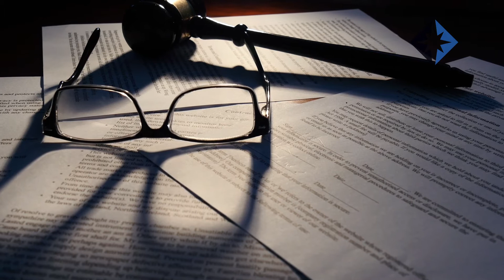Estate Planning Myths Busted | How to Avoid Probate Court | Will vs Trust | Inter Vivos